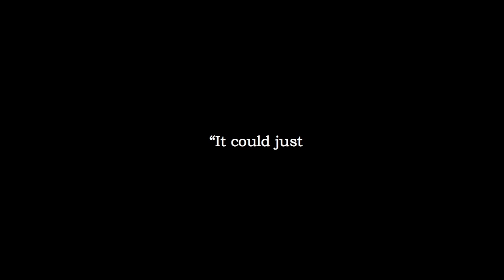Carol x Therese // Collide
Its been a while since I did one of these two.

In honour of the 2 year anniversary! also I forgot how beautiful this film is and how no words need to be spoken for us to know how they feel!

Hope you enjoy let me know your thoughts guys!!! and what other videos you wanna see next! :)

Merry Christmas well almost ;)